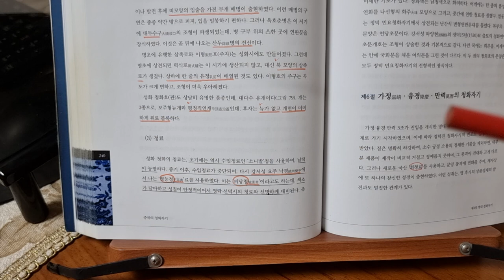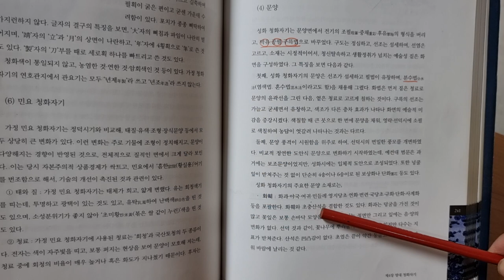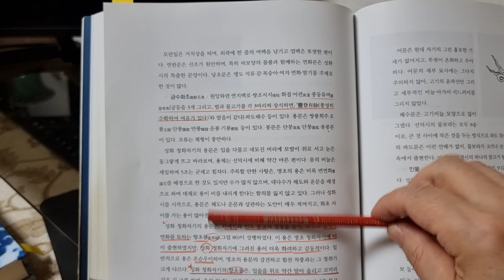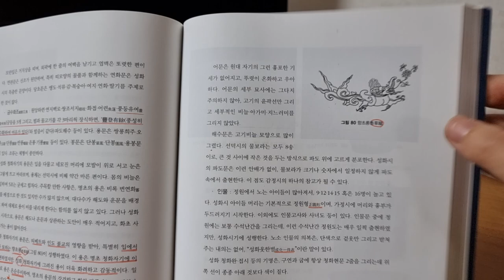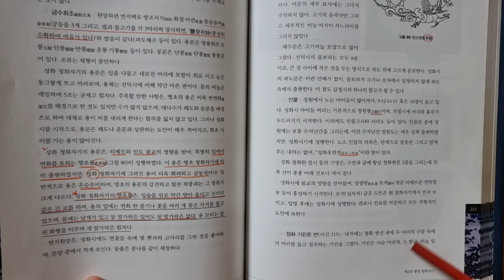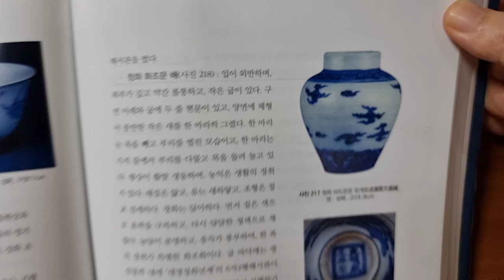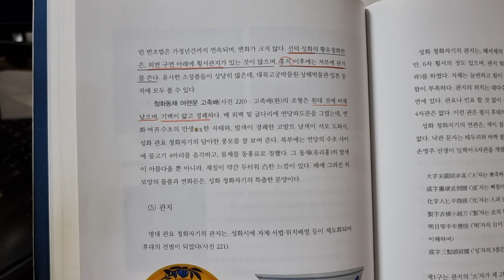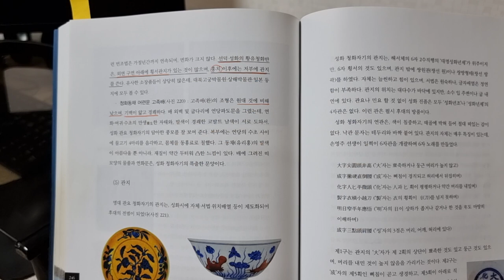짱가몽도썰48ㅡ대명성화도자기2ᆢ청료ㆍ문양/중국도자기/(01073388729)/짱가몽옥션/실시간경매/매일오후9시30분/구독감사합니다^^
향초룡ᆢ기룡문